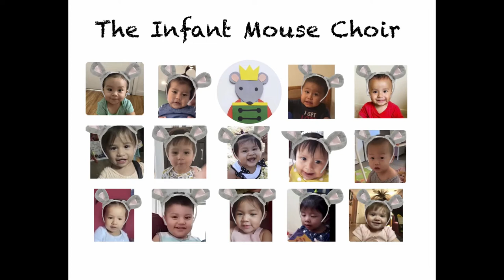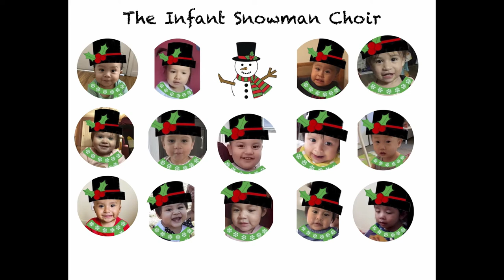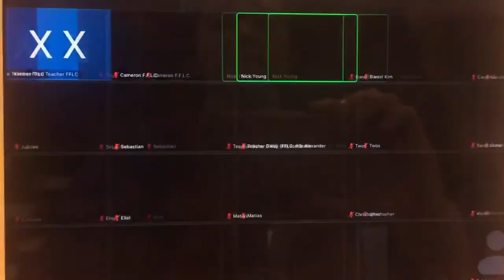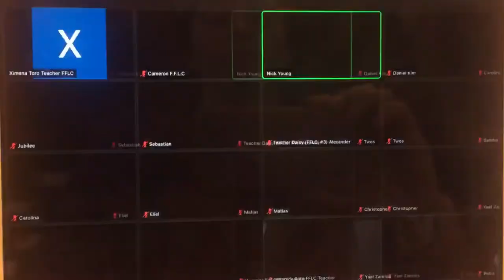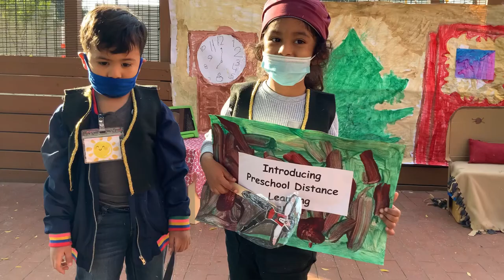The Nutcracker| Families Forward Holiday Zoom Party